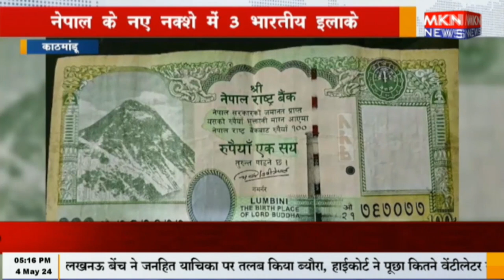नेपाल के नए नक़्शे में 3 भारतीय इलाके